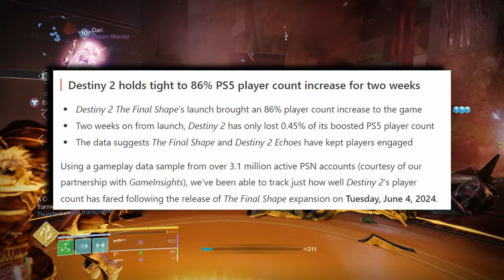THE FINAL SHAPE IS A HIT ON PLAYSTATION! | DESTINY 2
The final shape has been a huge hit on all platforms. The PlayStation player base is no exception.